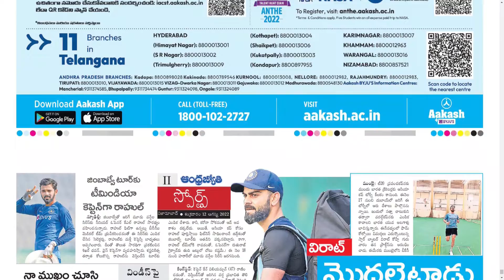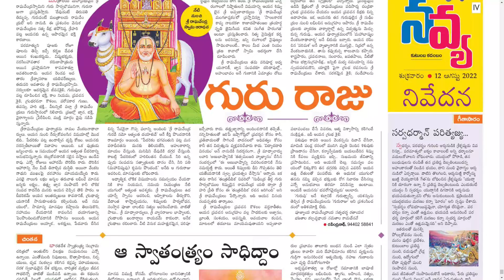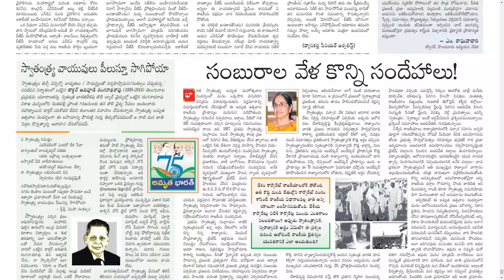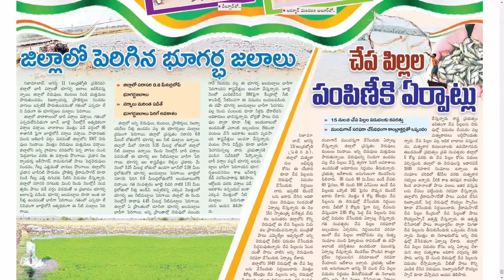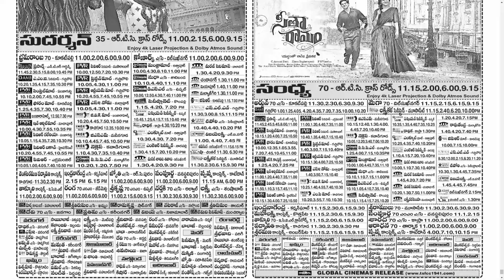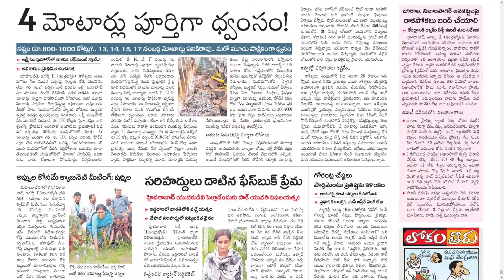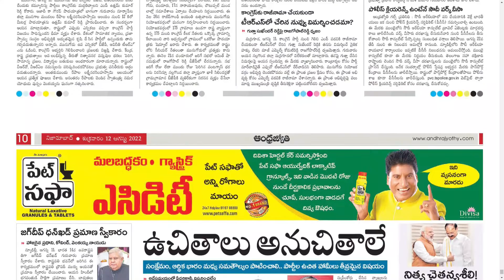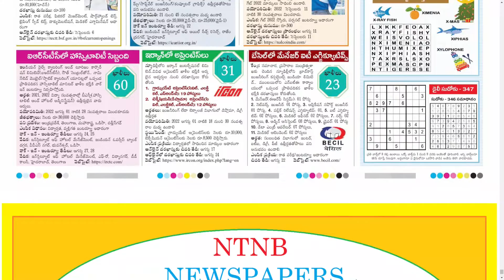ANDHRA JYOTHI TS 12 AUGUST 2022 FRIDAY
Telangana news
Ap news
Cricket news
Sports news
Cinema news
Bussines newspaper
Crime news
Chaduvu paper
Education newspaper
Eenadu antharyaami
Antharyami eenadu
Telugu antharyaami
Apprentice jobs
Vasundara paper
Eenadu vasundara
Eenadu karimnagar
Haaybujji paper
Prathiba
Eenadu pratibha newspaper
Prathiba paper
New intiatives by politicians
Telugu news
Gk questions